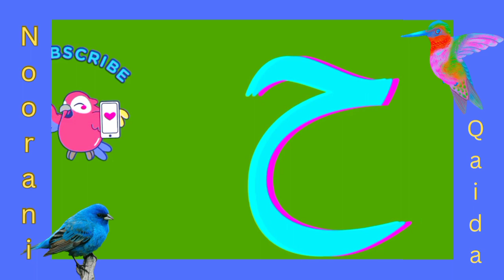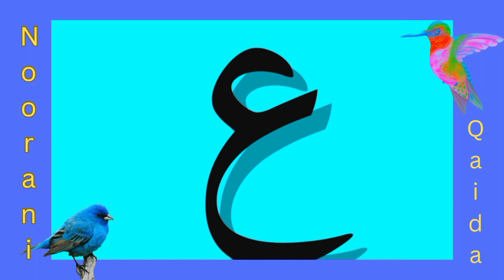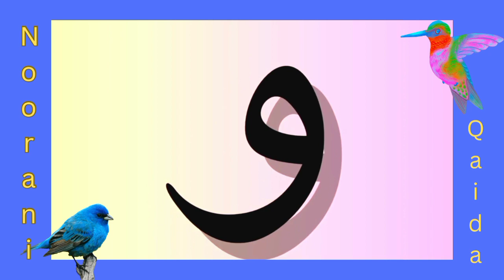Alif Baa Taa | Noorania Qaida lesson 01 | Tahti Number 1Arabic Alphabet|Best way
ا ب ت ث ج ح خ د ذ ر ز س ش ص ض ط ظ ع غ ف ق ک ل م ن و ہ ء ی
Alif Baa Taa | Noorania Qaida lesson 01 | Tahti Number 1Arabic Alphabet
Alif Baa Taa | Noorania Qaida lesson 01 | Tahti no 1Arabic Alphabet
quran sikhlo
new qiraat
behtarin qiraat
quran seekhe
yassarnal quran
online qayda
quraan sikhe
Arabic Alphabet
Noorani Qaida Alif Baa
Arabic beginners